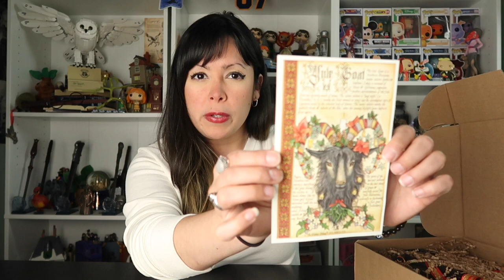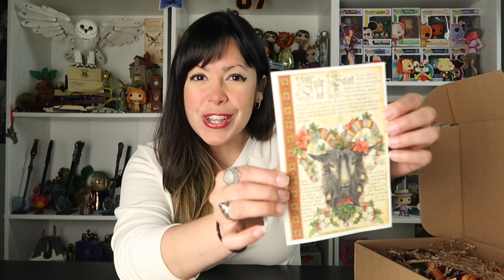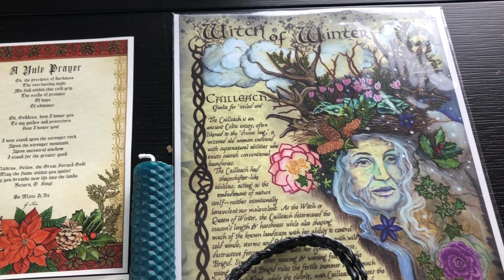🎄THE WITCHES MOON | Dark Night of Yule | December 2022🎄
Yule is just around the corner and, with that in mind, the December 2022 box by The Witches Moon is here! The theme is: Dark Night of Yule.  Loved all the items in this box! Which one was your favorite?🎄